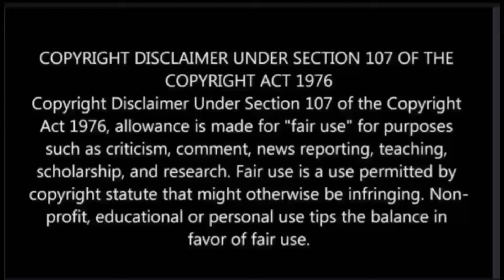SUNDAY MOTIVATION: Hununga na ang imong pagpangabit February 14, 2021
SUNDAY MOTIVATION: Hununga na ang imong pagpangabit